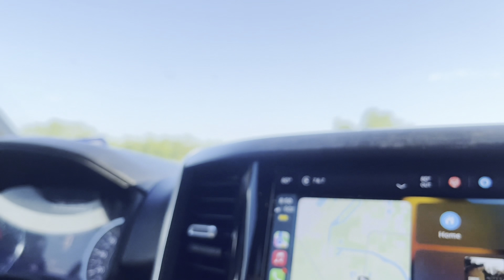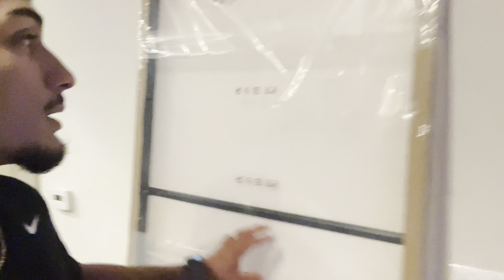SPEND THE DAY WITH US + HAUL